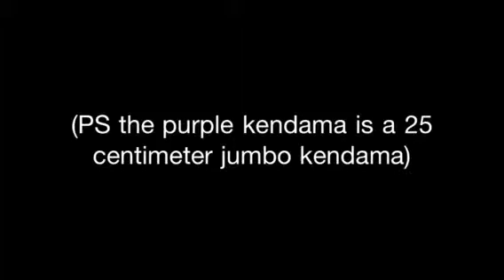Kendama Edit #1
Me and my friend playing with our kendamas.